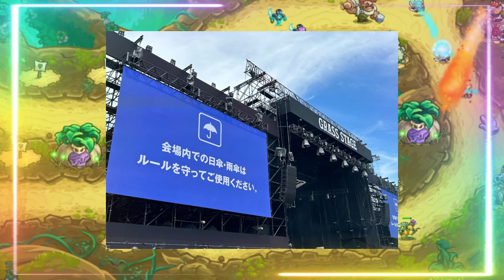【平野紫耀】音楽フェスティバルとファンの熱狂的な応援が交錯する瞬間：Number_iの日本初フェス体験。彼らが披露した楽曲の中でも「SQUARE_ONE」や「No-Yes」、「Banana」は。。。